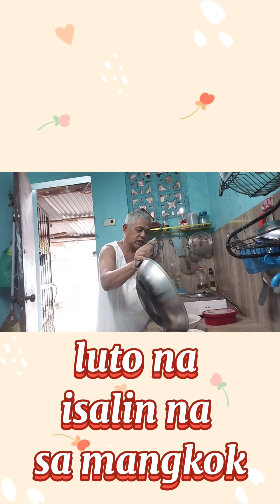PAPA CARDING'S KITCHEN:GINATAANG BAYABAS/COOKING SERIES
PAPA CARDING'S KITCHEN:GINATAANG BAYABAS/COOKING SERIES @RosalindaFavorito